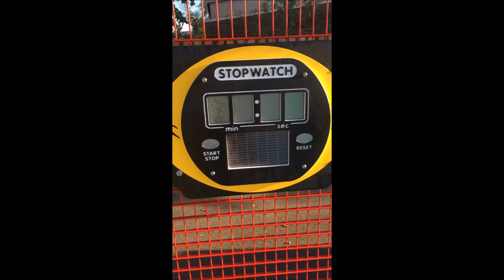Solar Powered Stopwatch Fencing Panels Cumbria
Solar Powered Stopwatch Fencing Panels Cumbria can be seen in this video. Our company is a top United Kingdom development and repairs and maintenance company that have installed many multi-purpose establishments. This kind of establishment allows many sports activities to get took part in one particular space, improving the efficiency for this facility. To be able to go well with individual centres, we will present our clientele with a selection of multiple specifications and styles. We could tailor create your multi activity surfacing as a way to fit with your financial budget along with your requirements depending on the establishment. Multi purpose artificial flooring could be the preferred surface type for primary spaces, there are many shades from which to select and that is excellent.

If you are interested in finding out about primary school sport, it is recommended that you visit this page. Here you can see what Sport England can do for your school.

Many additional features may be put into multipurpose primary spaces. A number of appliances are also available to the customers, for instance football nets, basketball and netball hoops and solar powered stopwatch fencing. Solar powered stopwatch fencing panels are wonderful and also safe for kids to make use of. Timers help to make exercises for example running more fun for kids. Our company of experts have the ability to perform maintenance and repairs for your area to help keep it in good condition. We suggest performing routine assessments to make sure that this surfacing remains safe and secure for the kids, and that there aren't any possible hazards in which the young children can trip and become injured. For more information on multi use games areas, take a look at this

We all greatly appreciate that you just spent the time to view this video. Did you like it? If you have any questions, you should definitely post them inside the area beneath and we will get back to you. We would love for you to like this and also share it on your social media sites.